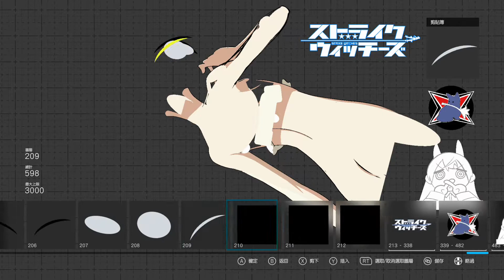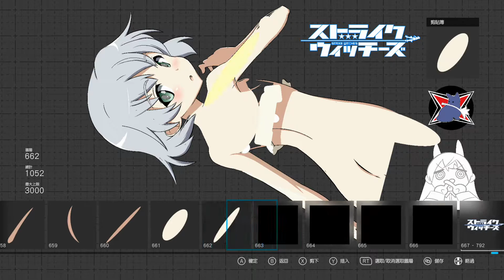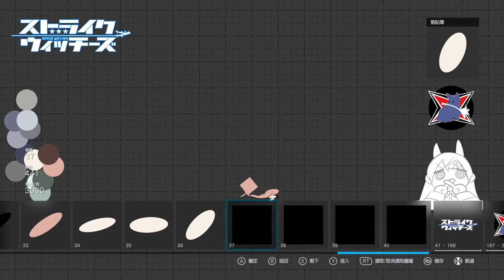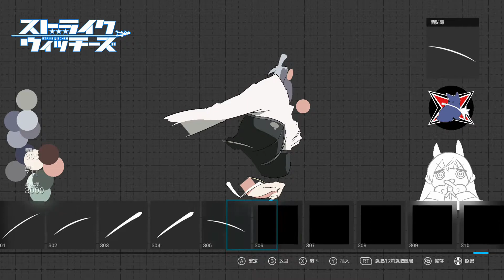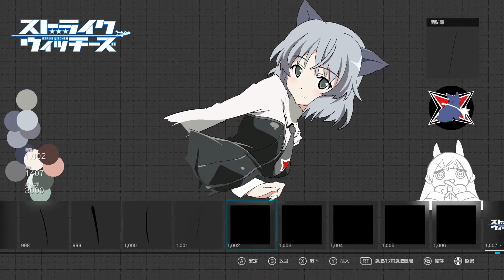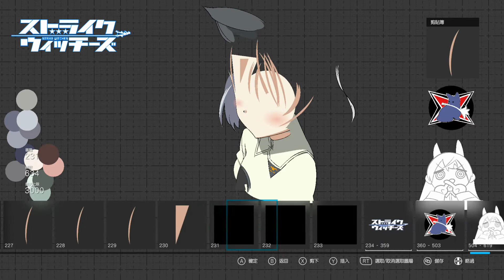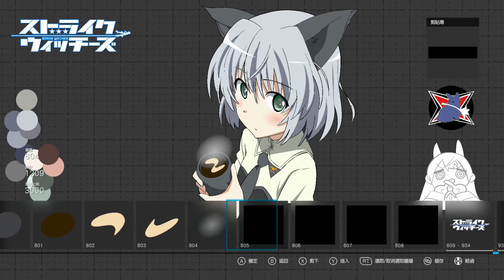[Forza Speedpaint] Strike Witches Sanya V. Litvyak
Forza Motorsports vinyl painting.

Sanya from anime series Strike Witches

This is my first itasha vinyl groups made in Forza.
Background Music
Track:

The design will not be shared publicly in game.
It's made for personal interest. No commercial uses.